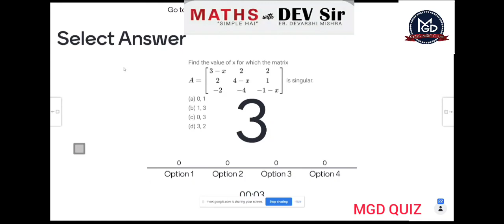MATHS QUIZ with Aparna ma'am at MGD | MATHSwithDEVsir | Board level